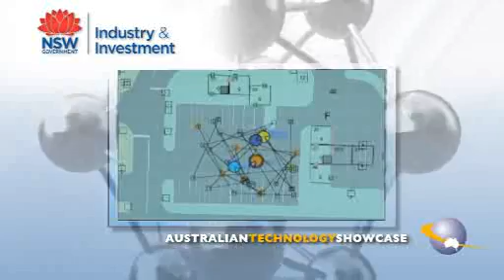ATS Marathon Robotics Company Profile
Marathon Robotics Company Profile, a finalist in the 2010 ATS NSW Rising Star Awards